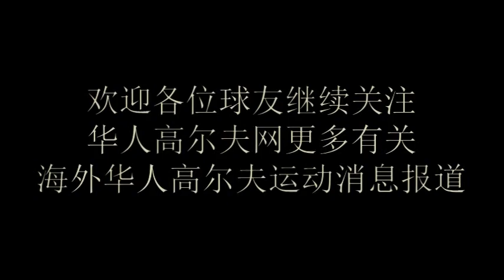9月9日Mr Ni's swing